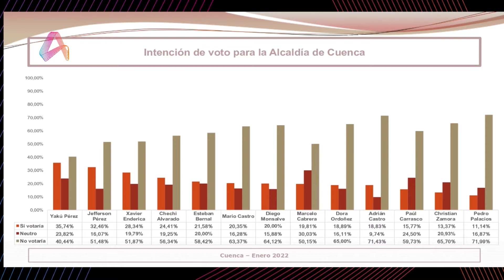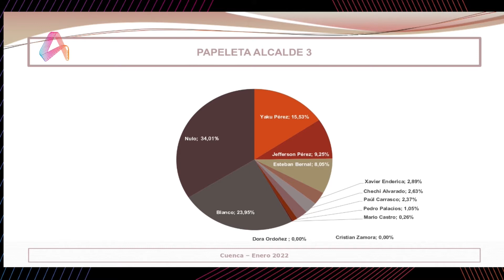Entrevista | Fernando Cordero | 20-5-2022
Tema: degradación de la política.